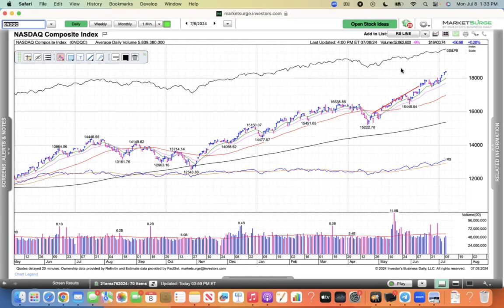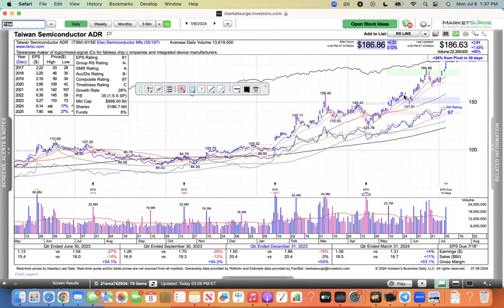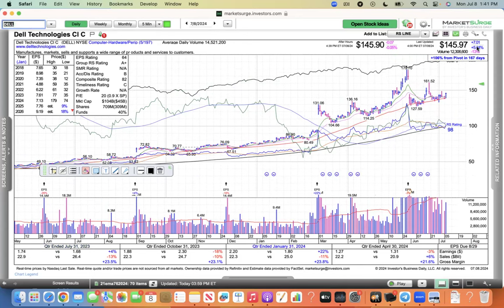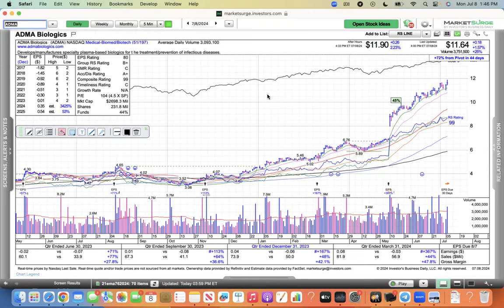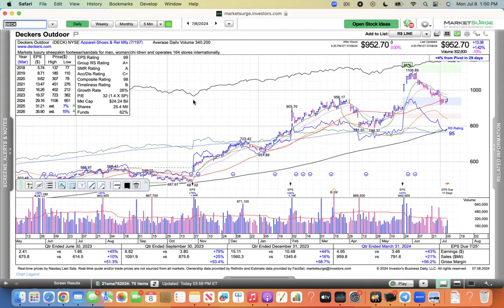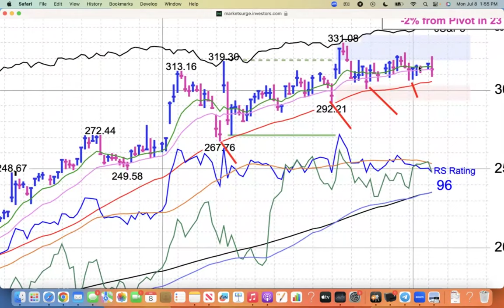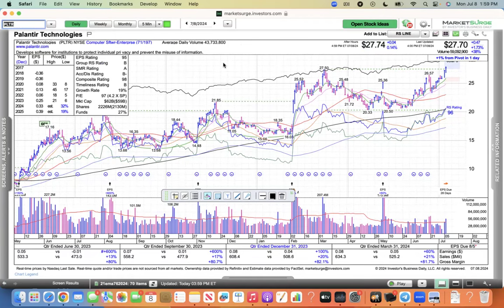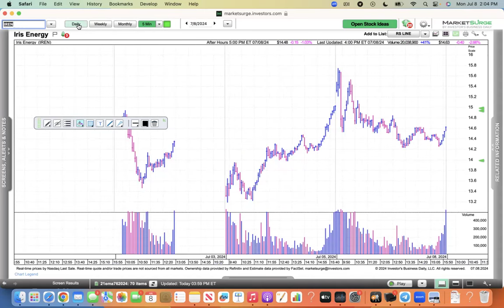Daily Review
This video includes the Nasdaq AAPL MSFT META GOOGL AMZN TSLA NVDA AMD TSM  SIMO NTAP MU PSTG STX DELL SMCI VRT CAMT NVP LLY ADMA TGTX REGN VRTX CROX DECK ONON ELF BROS CAVA CMG SPOT CRWD ESTC DDOG GLW OLED HLIT IREN.